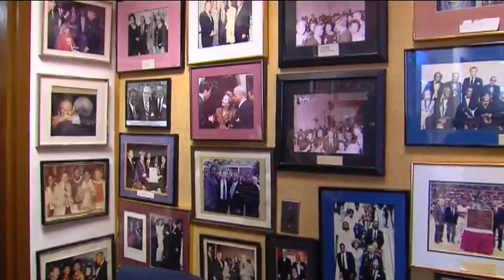Judge Damon Keith's 28th Annual Soul Food lunch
Judge Damon Keith is hosting his 28th Annual Soul Food lunch.